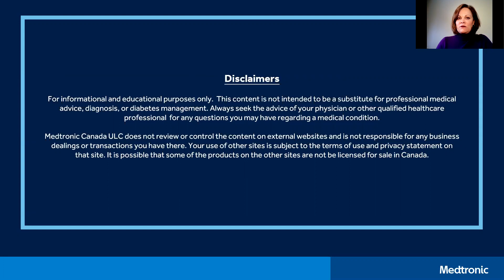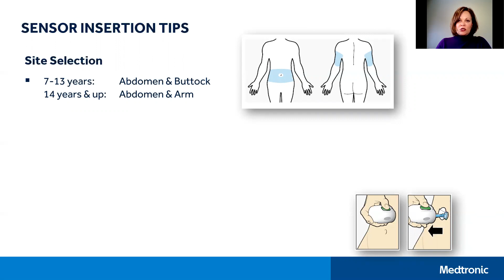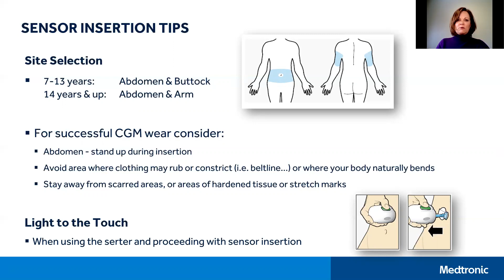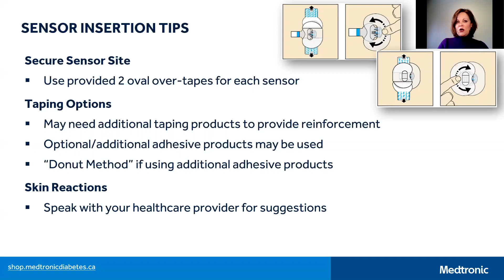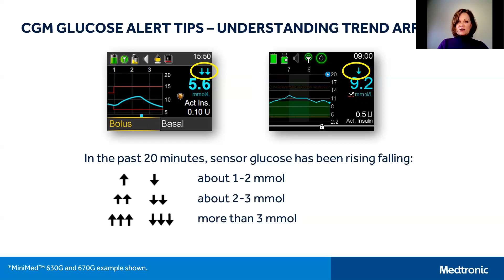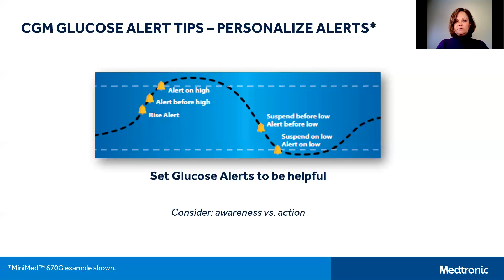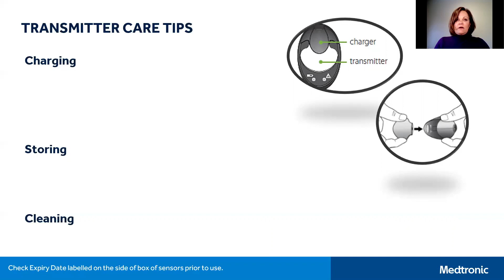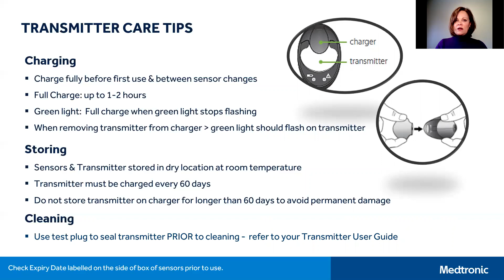Sensing with success – CGM tips and tricks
Wanting to bring your CGM use to the next level? This session outlines some helpful items to get the most from your system.